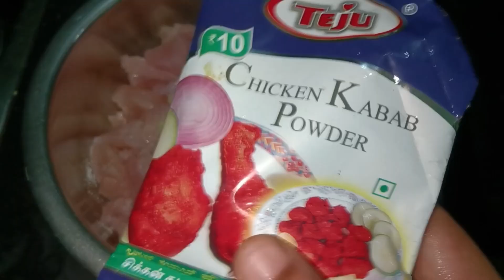চিকেন কাবাব রেসিপি😍